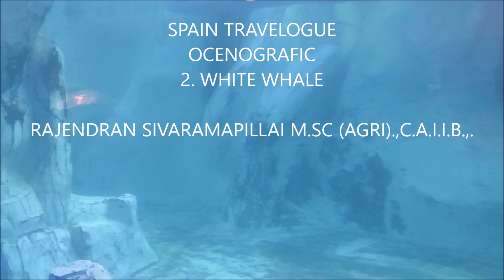2 White whale - Oceanografic - Spain Travelogue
2  White whale - Oceanografic - Spain Travelogue

What a lovely sight! A cute chubby and round face, sparking eyes, mischievous smile and lovely kisses to children all worth enjoying in true spirit if you see watch this video  the end. Once a life time experience.